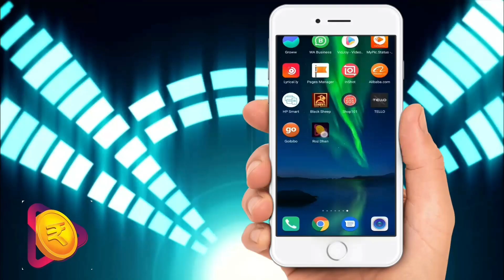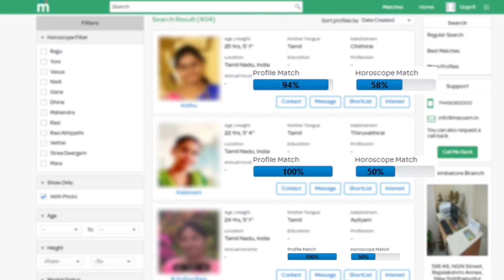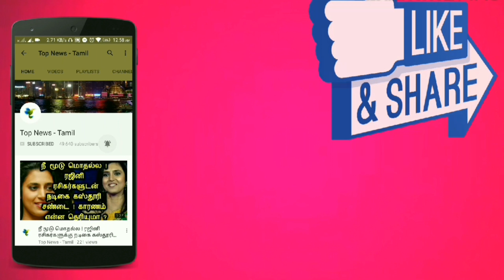Kavin-யை அசிங்கபடுத்திய Kasturi | BIGG BOSS 3 Tamil | Day 48 EP 49 Promo | Bigg Boss 3 Today | Kamal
Bigg Boss 3 Tamil | 9th August 2019 Promo 1 | Day 47 EP 48 | Bigg Boss 3 Live | Bigg Boss 3 Today

Kasturi Shankar Attacks Sakshi & Kavin in Bigg boss 3 Tamil - Kasturi Targets Kavin & Losliya in Bigg boss 3 Tamil

Kasturi Questions Kavin about love with Losliya & Sakshi in Bigg boss 3 Tamil

Kasturi Shankar Surprise Entry in Bigg boss 3 Tamil - Kasthuri Shankar Wildcard entry in Bigg boss 3 Tamil

Bigg boss 3 Tamil | 9th August 2019 - Promo 3
Bigg boss 3 Tamil | 9th August 2019 - Promo 2
Bigg boss 3 Tamil | 9th August 2019 - Promo 1

Abirami Mugan Love Breakup in Bigg boss 3 Tamil - Sakshi Next Target in Bigg boss 3 Tamil

Abirami Fight with Sakshi in Bigg boss 3 Tamil - Abirami Cries with Losliya in Bigg boss 3 Tamil

Losliya Nominated for this Week Evicted - Losliya Shows Attitude in Bigg boss 3 Tamil

Losliya Kavin Love in Bigg boss 3 Tamil

Sakshi Went to Secret room in Bigg boss 3 Tamil - Sakshi Eliminated in Bigg boss 3 Tamil - Sakshi In Secret room in Bigg boss 3 Tamil